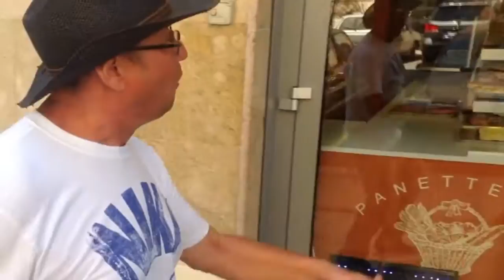topi d'appartameno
due topi troppo cretini masino zummo